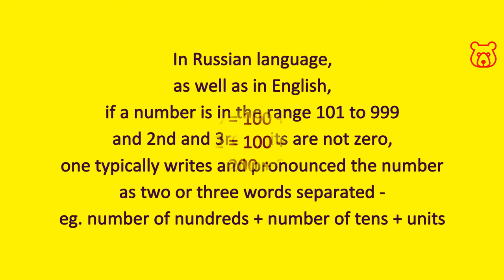Numbers in Russian. 112 (one hundred and twelve) + any number 101 - 999. Pronunciation & spelling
ONE HUNDRED AND TWELVE (112)
/ СТО ДВЕНАДЦАТЬ
/ STO DVENATSAT`

Numbers in Russian from 100 to 999. The logical composition of a number, namely: hundreds, tens and units. Transliteration from Cyrillic to Latin. Correct Russian pronunciation from a native speaker.

In Russian language, as well as in English, if a number is in the range 101 to 999, the number typically writes and pronounced as two or three separated words, that is:
number of hundreds + number of tens + units.

For example:
102 - one hundred-(and) two (СТО-ДВА / STO-DVA)
112 - one hundred-(and) twelve
(СТО-ДВЕНАДЦАТЬ / STO-DVENATSAT)
122 - a hundred-(and) twenty-two
(СТО-ДВАДЦАТЬ-ДВА / STO-DVATSAT-DVA)
234 - two hundred-thirty-four
(ДВЕСТИ-ТРИДЦАТЬ-ЧЕТЫРЕ / DVESTYE-TRITSAT-CHETYRYE)
etc